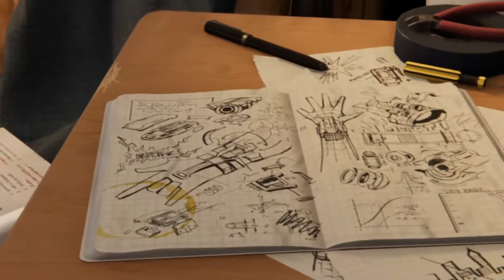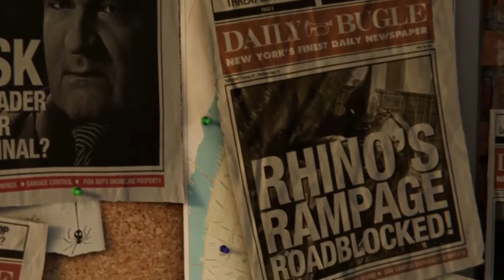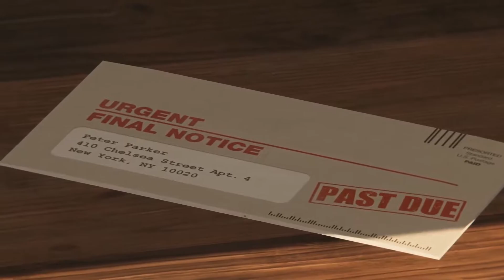Marvel's Spider-Man | Let's Play | Folge 1 | Fisk bekommt Kloppe | Deutsch - German | Ps4 Gameplay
Ein Spider-Man let's play für alle die das Spiel nicht selber Spielen können oder wollen aber trotzdem die Story sehen wollen. Wir werden in diesem Let's Play Hauptsächlich die Story spielen natürlich auch hier und da ne klopperei und zufällige Ereignisse sind mit am Start...Viel Spaß